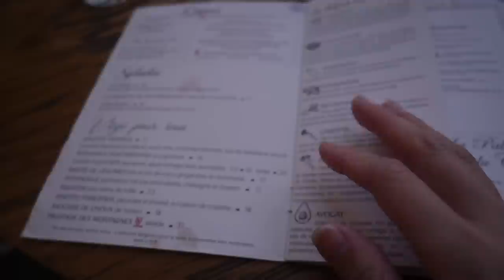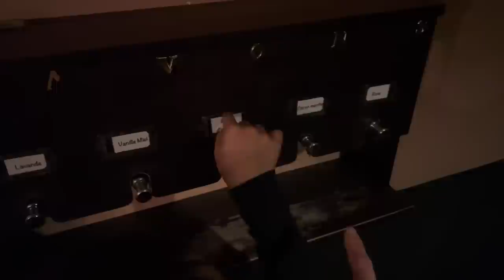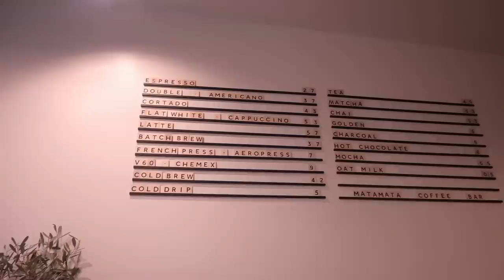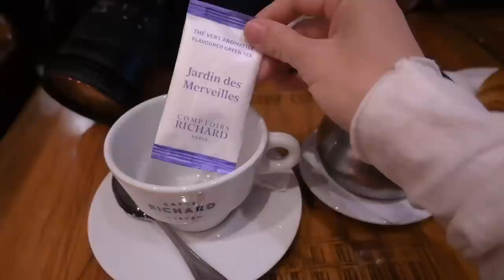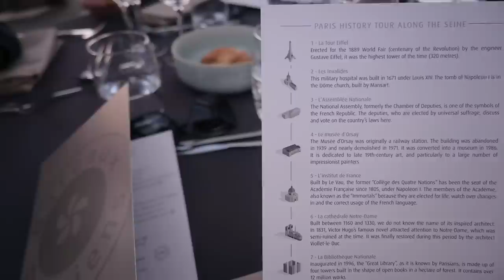【Anna阿姨 Vlog116】Exploring the Magic of Paris 上|小小的airbnb 凯旋门 香街 巴黎歌剧院 塞纳河游船 Sainte-Chapelle 战利品开箱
本次旅行保姆级攻略（附日程、游玩景点、交通信息、住宿信息及餐饮+区域地图）请查看